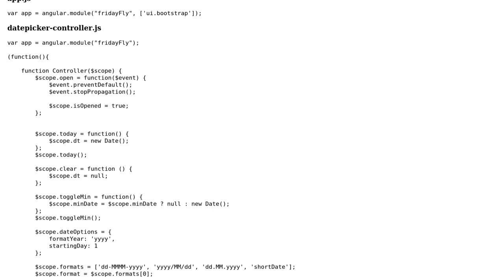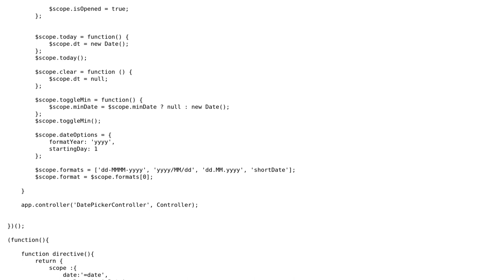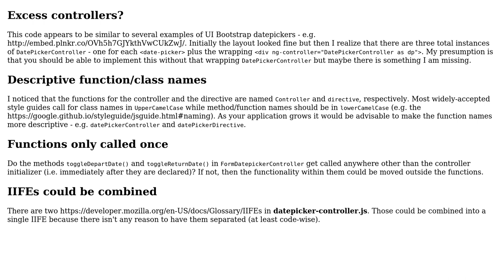Code Review: Datepickers for departure and return dates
With thanks & praise to God, and with thanks to the many people who have made this project possible! | Content (except music & images) licensed under CC BY-SA | Music | Images & others | With thanks to user Wild Goat user SAM OnELA and the Stack Exchange Network Trademarks are property of their respective owners. You are responsible for your own actions.